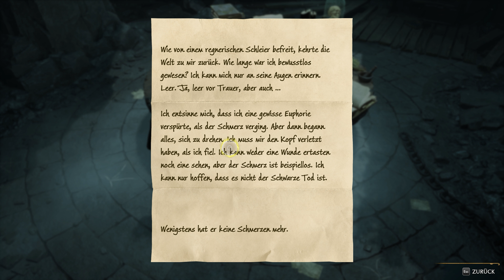Im Untergrund - Hogwarts Legacy (Teil 30) 4k/60 Deutsch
Hogwarts Legacy ist ein fesselndes Open-World Action-Rollenspiel, das in der Welt spielt, die erstmals in den Harry Potter Büchern vorgestellt wurde. Begib dich auf eine Reise durch vertraute und neue Schauplätze, während du magische Tierwesen erforschst und entdeckst, deinen Charakter anpasst, Tränke braust, Zaubersprüche meisterst, Talente verbesserst und die Hexe oder der Zauberer wirst, die du sein möchtest. Erlebe Hogwarts im 19. Jahrhundert. Dein Charakter ist ein Schüler, der den Schlüssel zu einem uralten Geheimnis besitzt, das die Welt der Zauberei auseinander zu reißen droht. Finde Verbündete, kämpfe gegen Schwarze Magie und entscheide letztlich über das Schicksal der Welt der Zauberei. Dein Vermächtnis ist das, was du daraus machst. Lebe das Ungeschriebene.

PC zum Zeitpunkt der Aufnahme:
PC Peripheriegeräte:
Main monitor: LG UltraGear 27GN950-B 27"
Monitor2: LG UltraGear 27GN950-B 27"
Monitor3: ASUS VG245Q, 24"
Mouse: Logitech G502 Proteus Spectrum
Mousepad: Corsair MM200 Extended Edition
Keyboard: Corsair K95 RGB Platinum MX Brown
Headphone: Sennheiser HD 650
Microphone: Auna MIC-900B USB
Webcam: Logitech C922 Pro Stream Webcam
VR Headset: Valve Index
Connection: 1000 Mbit/s down / 50 Mbit/s up

PC Spezifikationen:
CPU: AMD Ryzen 9 5950X
Mainboard: ASUS ROG Crosshair VIII Hero
Graphics card: MSI 3090 Suprim X
RAM: G.Skill Trident Z Neo DIMM kit 32GB
Harddisk: PNY 2TB m.2 NVMe
Harddisk: Gigabyte Aorus 2TB m.2 NVMe
Harddisk2: SanDisk SSD Plus 240GB
Harddisk3: Toshiba DT01ACA 2TB
Harddisk3: Kingston KC3000 NVMe 4TB, M.2
Case: Lian Li 011Dynamic XL
Power supply: be quiet! Straight Power 11 1000W
CPU-fan: NZXT Kraken Z73